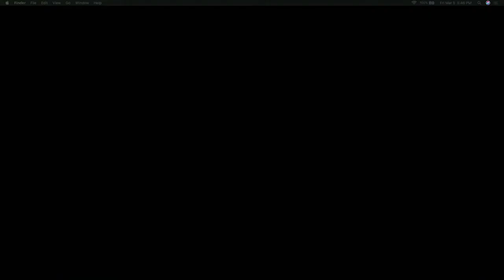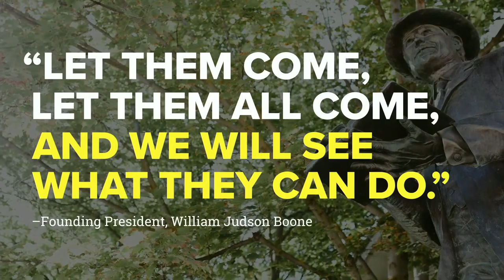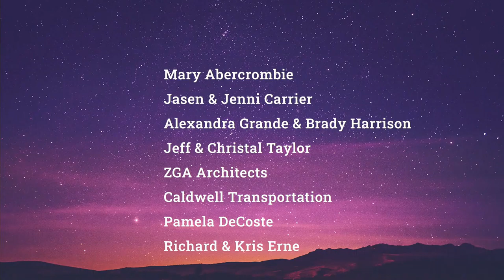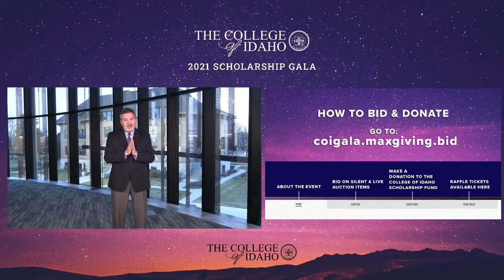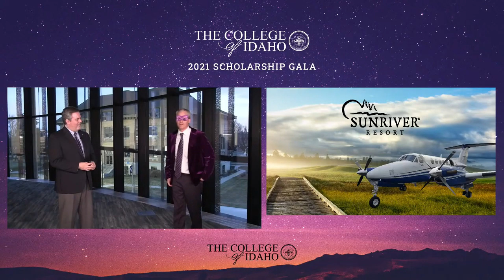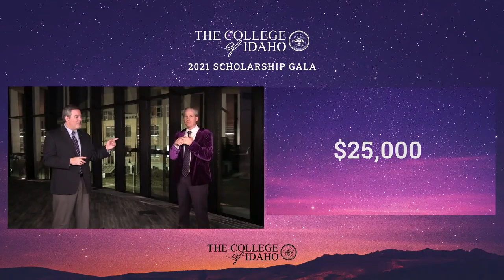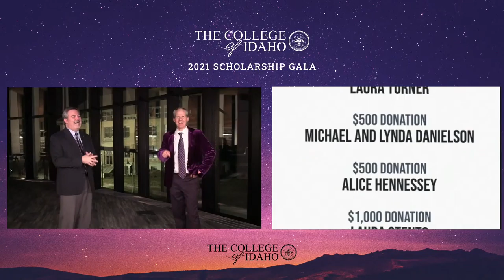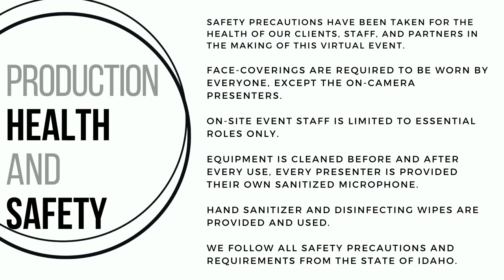2021 Virtual Scholarship Gala - The College of Idaho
The College of Idaho takes our Scholarship Gala virtual for 2021! Join us for a live broadcast from Cruzen-Murray Library, hosted by Joe Hughes and Jack Cafferty. We'll share stories from students, alumni, and friends as we work to raise $500,000 for scholarships. Pre-show starts at 5:45 PM MST with the live event at 6:30.